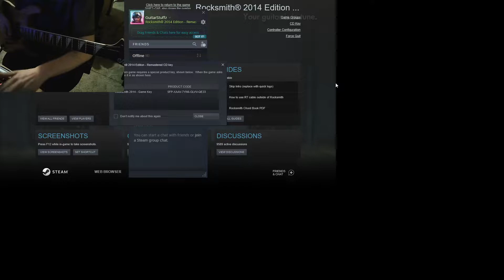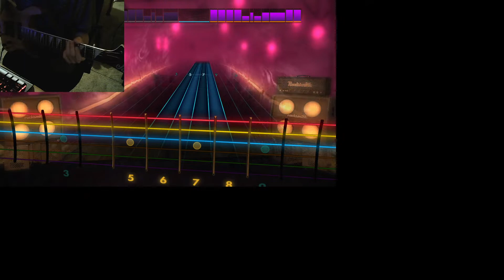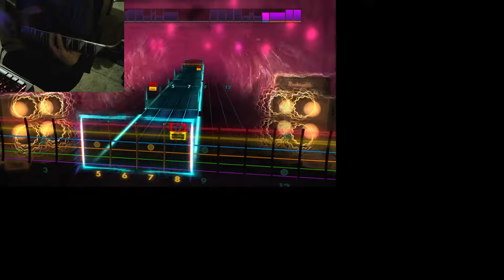My Own Summer (Shove It) - Deftones (Rockmsith Lead PLAYTHROUGH READ DESCRIPTION)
I may have been slightly out of time at a few bits due to latency which I could fix but would require editing the video and overlaying audio which I only wanted todo  a  quick cover so here you go (: